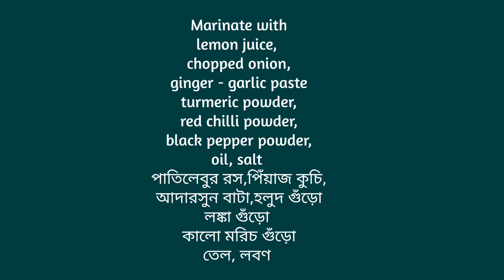চিকেনের জিভে জল আনা একটি সুস্বাদু রেসিপি | Chicken pav roll | Cook bindass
Ingredients for chicken recipe :

potato 1
onion 2
ginger garlic paste 1 teaspn full each
black pepper powder 1 teaspn
red chilli powder 1 teaspn
turmeric powder 1 teaspn
salt sugar as per taste
mustard oil 4 tabspn
coriander leaves
breadcrumbs

for pav bread

whole wheat flour 1 bowl
flour 1 bowl
salt as per taste
sugar powder 2 teaspn
dry yeast
egg 1
white oil 2 tabspn
lukewarm milk as required